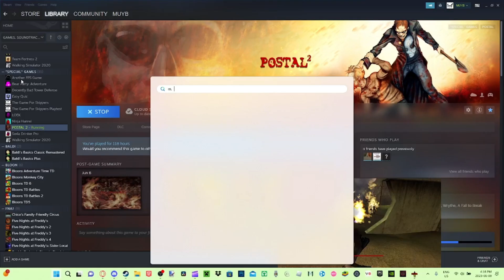Postal 2 Ludicrous Thursday Complete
Segmented run blah blah you know this by now lot of fail

I'm so glad to be at the final stretch.

Info
Bystander population: 30
Aim assist: Off
Holidays: None
Difficulty: Ludicrous